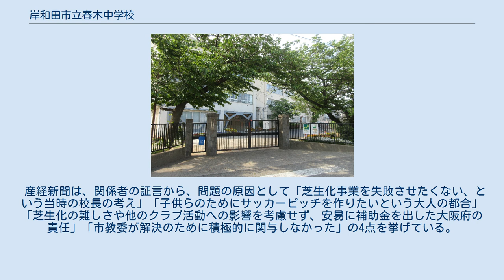岸和田市立春木中学校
岸和田市立春木中学校（きしわだしりつ はるきちゅうがっこう）は、大阪府岸和田市松風町にある公立中学校。
 岸和田市で最初の中学校の一つとして、1947年の学制改革と同時に創立した。
当初は「岸和田市立第六中学校」の名称だったが、岸和田市立中学校に番号順の校名ではなく地名などを取り入れた名称に変更する方針が出されたことに伴い、1949年に現在の校名に改称している。
 校名は、岸和田市の北部・春木地区（岸和田市合併前の旧泉南郡春木町。ただし、春木町に編入された旧泉南郡八木村を除く）を校区としていることから採用されている。
 同校は2009年度、大阪府の「みどりづくり推進事業」の補助金300万円と地域住民の寄付およそ400～500万円をもとにグラウンドの芝生化を実施した。
苗の育成や芝生の植え付けなどは全校生徒や地域住民がボランティアで行われた。
 2010年11月、野球、ソフトボール両部の保護者らから「グラウンドが平らでなく、練習しにくいので芝生を剥がしてほしい」との要望があり、12日、同校は保護者側と協議。
芝生を剥がさないことを前提に、でこぼこした部分に土砂を入れて平らにすることで合意、11月下旬に16トンの土（約6万円）が入れられて整地されたが保護者からの要望を得てさらに18トンの土砂を学校側が追加購入、その翌日12月4日早朝、同校野球、ソフトボール両部の保護者ら数十人が重機をグラウンドに持ち込み、植えられた芝生の1/3にあたる約3000㎡を剥ぎ取った上、追加された土砂を使って整地した。
 学校の芝生化を公約化した橋下徹大阪府知事は「残念。一部の保護者によるのか、地域住民の総意なのか確認する」と述べると共に「一部の保護者の暴挙なら許せない。」と述べた。
また大阪府みどり推進課は「芝生が修復されなければ、補助金の返還を求める可能性もある。」と表明した。
 学校の芝生化は大阪府内の160の学校で行われており大部分の学校では中庭やグラウンドの一部だけを芝生化しており大阪府内の中学校でグラウンドを全面芝生化したのは春木中学校のみであった。
 その後、PTA役員が集めた芝生を撤去することを求める地域住民の署名5597名分が市長に提出され、2011年の12月にPTA臨時総会で、芝生を全面的に剥がすことが決定された。
撤去にかかった費用は967万円で、大阪府の交付した緑化事業補助金300万円は、当時の校長が私費で返却することになった。
 なお、朝日放送の取材では、この芝生化を主導した教師は春木中学校を練習場所として使用している地元のサッカークラブの代表であり、生徒たちの一部からは「サッカーのためだけの芝生化ではないか」との声が出ていたという。
同校には正式なサッカー部は存在しないが、春木中学校公式サイトの運動部紹介には、「サッカー部は、総合型地域スポーツクラブFC岸和田によって運営されています」と書かれている。
 産経新聞は、関係者の証言から、問題の原因として「芝生化事業を失敗させたくない、という当時の校長の考え」「子供らのためにサッカーピッチを作りたいという大人の都合」「芝生化の難しさや他のクラブ活動への影響を考慮せず、安易に補助金を出した大阪府の責任」「市教委が解決のために積極的に関与しなかった」の4点を挙げている。